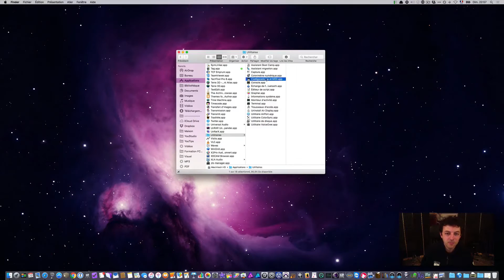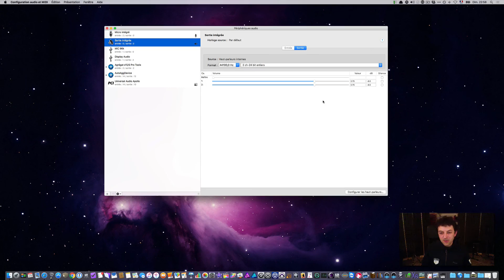Le son du Mac ne sort que d'un coté du casque